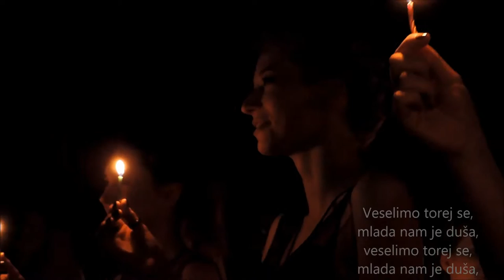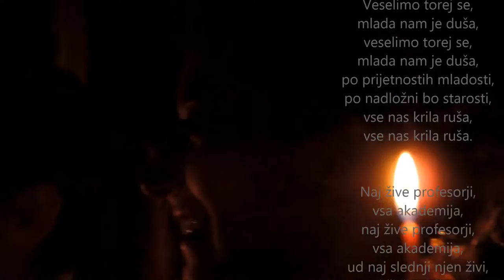Maturantski ples, Gimnazija Jozeta Plecnika, 2016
Katrin Gaudeamus Igitur